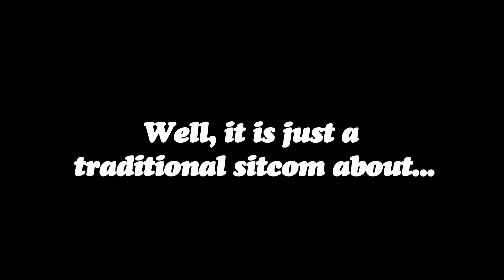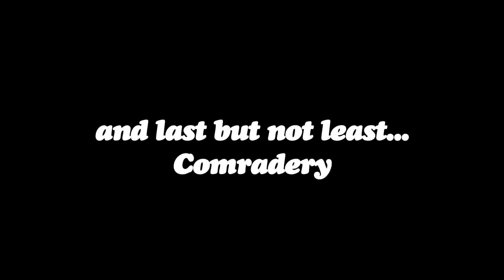Week 3 Differentiator: Just Passing Through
Is Just Passing Through friggin' different? Oh, real different. How's it different? It's just different.